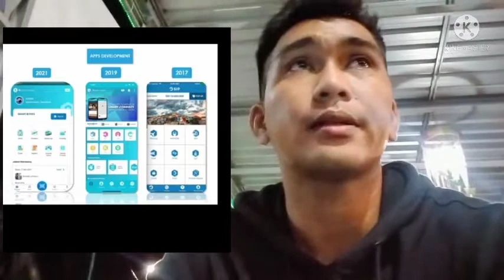Nongkrong di stq bersama sodara kandung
Nongkrong di STQ KALTIM bersama sodara kandung dan tertawa bareng dan saling memberikan solusi dan makan bareng minum bareng, karna semuanya akan berlalu jadi lakukan semasi bisa.
Jangan lupa mampir di STq kalau lewat di sangatta ya teman teman.